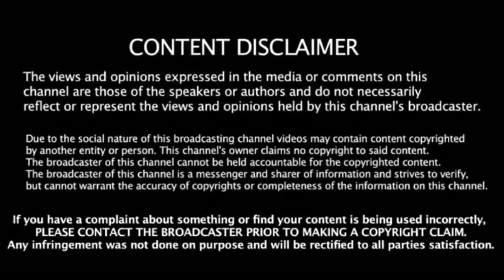பிகில் கேரளாவில் மட்டும் இத்தனை கோடி வியாபாரமா? அங்குள்ள மலையாள படங்களையே மிஞ்சியது.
Vijayupdates, Bigilupdates, Vijayatleecombo, Bigilkeralacollection, Bigilkeralarights, Keralavijayfans, Atleemovie, Vijaybigil, Vijaymovie, Tamilcinimanews, Tamiltreat, பிகில், கேரளா, பிகில் வியாபாரம்,